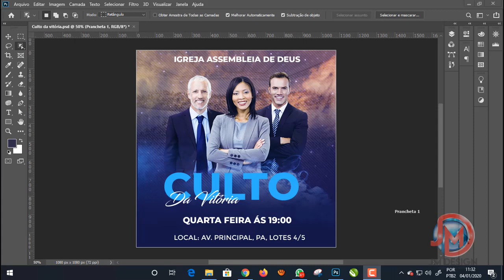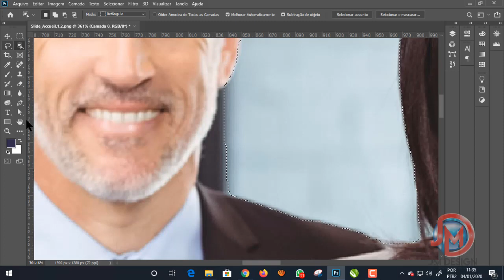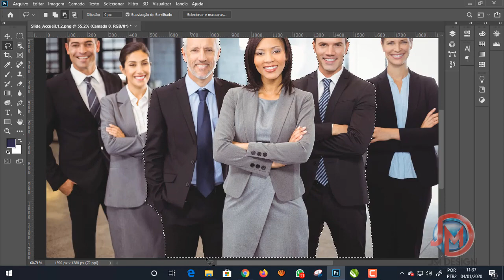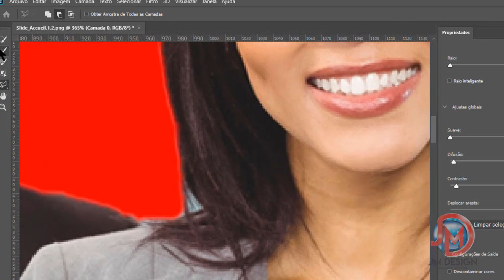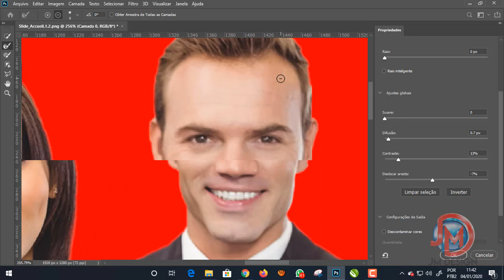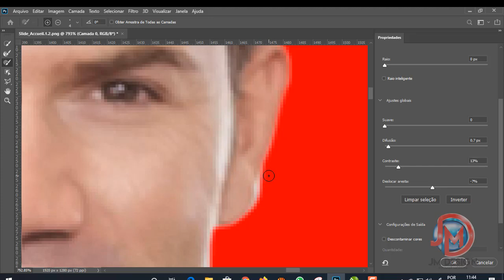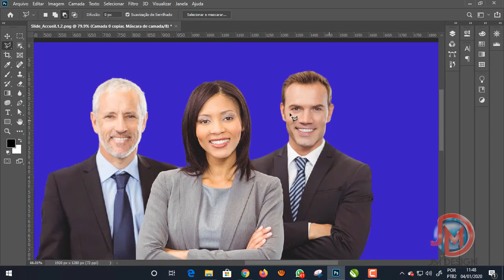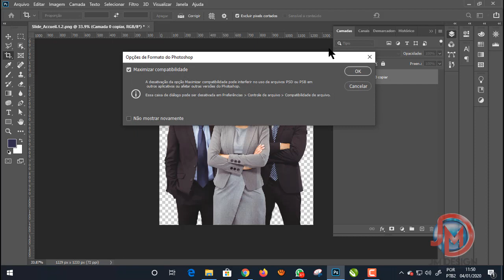Fazendo Cartaz no CorelDraw + Photoshop 2020-Parte 1-removendo fundo das fotos